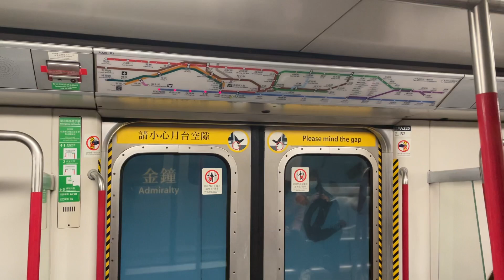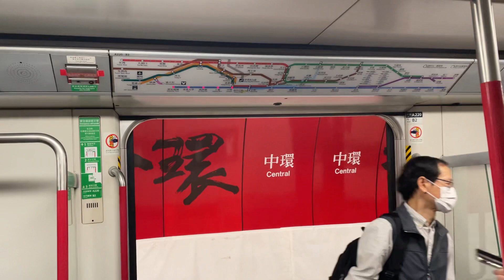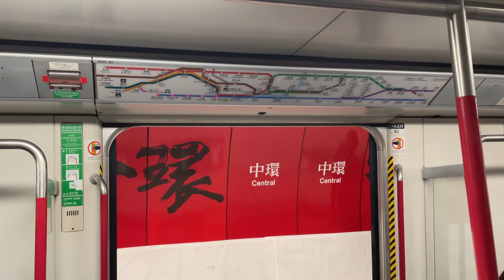港鐵 MTR 觀塘綫 KTL Metro Cammell M-Train (A177/220) 金鐘至堅尼地城行車片段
港鐵現代化列車（另名改良版第一代載客列車，Modernised First Generation Passsenger Train，前名都城嘉慕列車，Metro-Cammell Train）是港鐵公司擁有之市區綫直流電通勤型電動列車，由英國都城嘉慕（Metro-Cammell）生產，屬動力分散式列車。首批列車連同修正早期系統於1979年投入服務，是港鐵市區綫歷史最悠久的一款列車。

前地鐵於1998年8月耗資十億元展開「都城嘉慕列車現代化計劃」，委託澳洲Goninan公司為此型號列車進行現代化翻新工程，並於2001年9月完成。經過全面改造的列車又名「現代化列車」（Modernization Train，簡稱M-Train）。到21世紀初，當中12卡再度接受改裝，成為迪士尼綫專用列車。

這款列車現於觀塘綫、荃灣綫、港島綫、將軍澳綫及迪士尼綫行走，其中第一代列車車齡已有至少43年，第二代列車車齡已有至少33至40年，第三代列車車齡已有至少25年；預計將於2022至2027年陸續退役。全數由中車青島四方列車取代，此後只有迪士尼綫3列列車繼續服役。

The MTR Modernised Train (also known as the Modernised First Generation Passenger Train, Modernised First Generation Passenger Train) is a DC commuter electric train for the urban line owned by the MTR Corporation. Powered decentralised trains. The first batch of trains was put into service in 1979, and the second batch of trains began to pick up citizens in 1982. It is the oldest train on the MTR City Line.

In August 1998, the former MTR launched the "Subway Train Modernization Program" at a cost of one billion yuan, and commissioned the Australian company Goninan to carry out modernization and renovation projects for two batches of trains, which were completed in September 2001. The fully remodeled train is also known as the "Modernization Train" (Mod Train for short), and is commonly referred to as the M-Train by rail fans. By the beginning of the 21st century, the 12-car train was refitted and became a special train for the Disneyland Resort Line.

This train is currently running on the Kwun Tong Line, Tsuen Wan Line, Hong Kong Island Line, Tseung Kwan O Line and Disneyland Resort Line. The first-generation train is at least 40 years old; it is expected to be retired from 2022 to 2027, and all of them will be operated by CRRC Qingdao The Quartet train was replaced, and only three trains on the Disneyland Resort Line continued to serve since then.